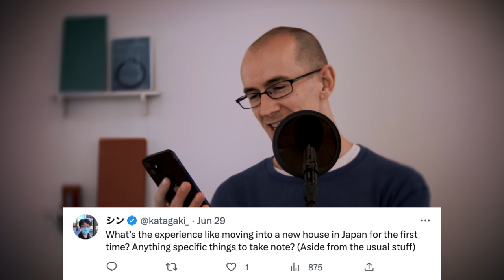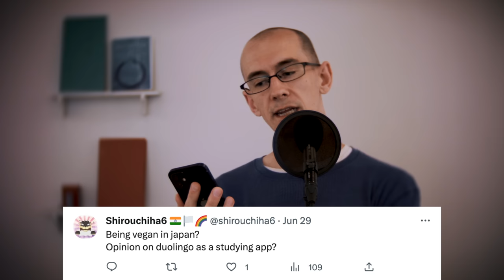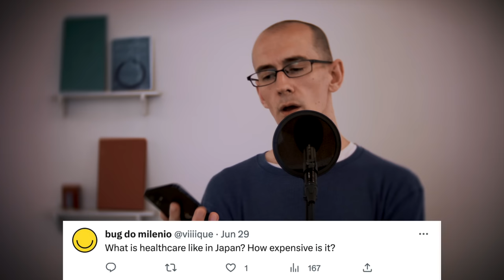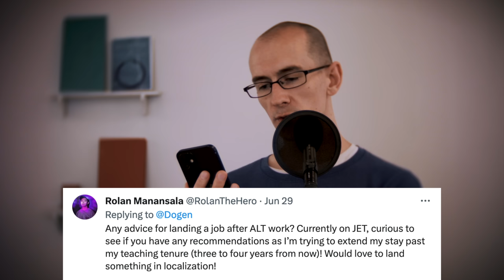Annual Japan Q&A: AI, Banned Pesticides, and Rising Taxes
Dogen / Dōgen / Japanese / 日本語 / Annual Japan Q&A / AI / Banned Pesticides / Rising Taxes / Takashi Miike / Healthcare / Famichiki / ChatGPT